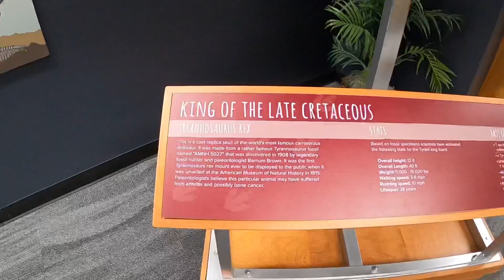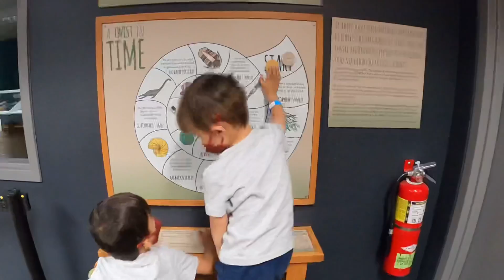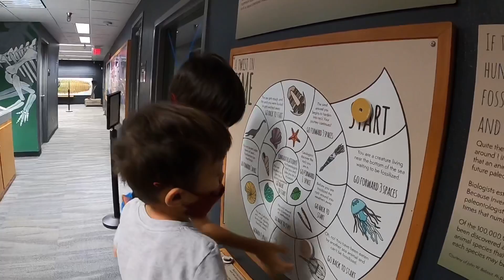Flandrau with kids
Flandrau with kids 2022. We had a great time walking through the University of Arizona campus. Plenty of hands on activities for kids and brain teasers. We’ll be back!